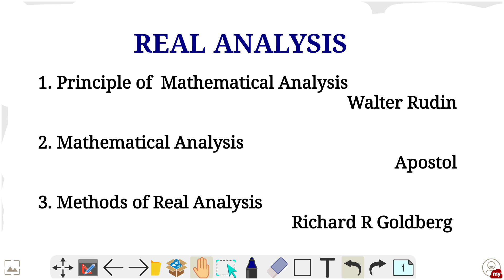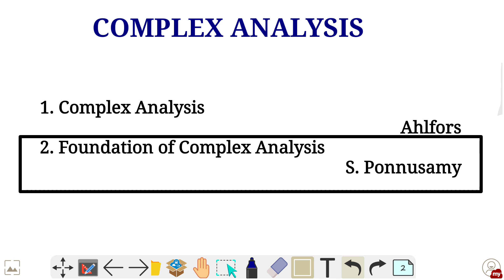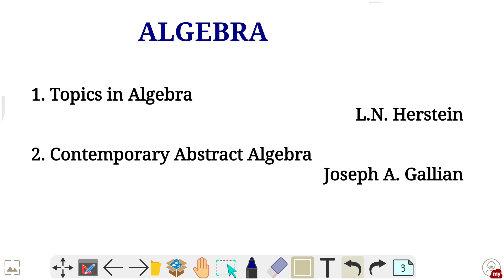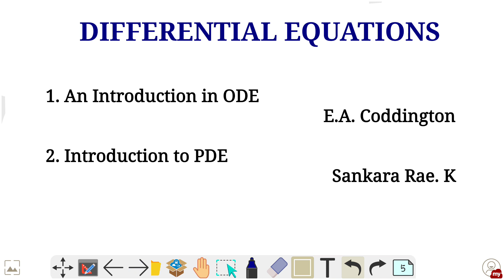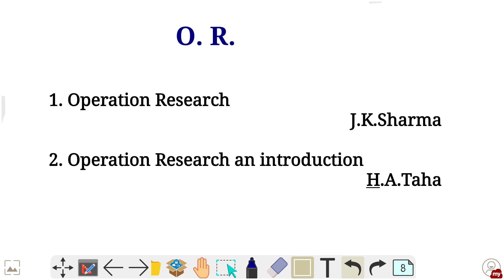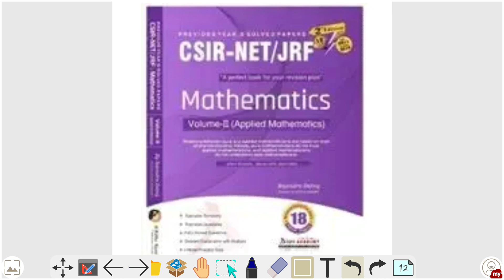PG TRB Reference books | Reference books for Mathematics Unit wise | Single book for PG TRB MATHS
PG TRB 2021 Notification

Pg trb Reference books for mathematics

Single book for pg trb maths

Pg trb maths